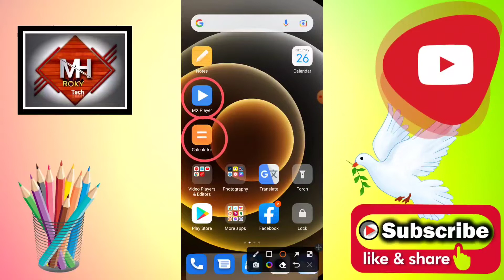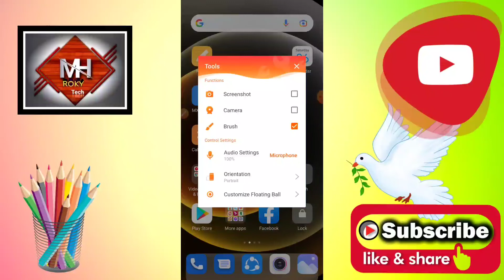Best Screen Recorder App For Mobile | How to Record Your Mobile Screen Easily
In this video i will show you best screen recorder app for mobile. and best screen recorder app for android no watermark . In this video i will explain how to record mobile screen bangla. This video discuss how to mobile screen record bangla and how to use xrecorder bangla and best mobile screen recorder app 2021.

আসসালামু আলাইকুম, আসা করি আল্লাহর রহমতে আপনারা সবাই ভালো আছেন । তো MH Roky Tech  এর পক্ষ থেকে আপনাদের কে জানাই আন্তরিক শুভেচ্ছা ও অভিন্দন৷। বন্ধুরা MH Roky Tech আপনাদের কে সব সময় YouTube Tutorial দিয়ে থাক তো এই ভিডিও গুলি দেখে ভালো লাগে তাহলে আমাদের এই চ্যানেল টি সাসক্রাইব করে আমাদের সাথেই থাকুন ধন্যবাদ আবার দেখা হবে